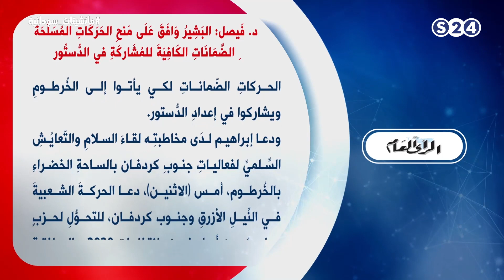البشير وافق على منح الحركات المسلحة الضمانات الكافية للمشاركة في الدستور - مانشيتات سودانية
انتقلت سودانية ٢٤ مع عدد من القنوات الى قمر عربسات  على الترددات  :
12523 رأسي- 12034 أفقي معدل ترميز
27500

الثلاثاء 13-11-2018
تقديم: رويدا عبد الحفيظ
ـــــــــــــــــــــــــــــــــــــــــــــــــــــــــــــ

ـــــــــــــــــــــــــــــــــــــــــــــــــــــــــــــ

اقوى البرامج الخاصة بالقناة :

ـــــــــــــــــــــــــــــــــــــــــــــــــــــــــــــ

سودانية 24 في رمضان :

ـــــــــــــــــــــــــــــــــــــــــــــــــــــــــــــ

ـــــــــــــــــــــــــــــــــــــــــــــــــــــــــــــ